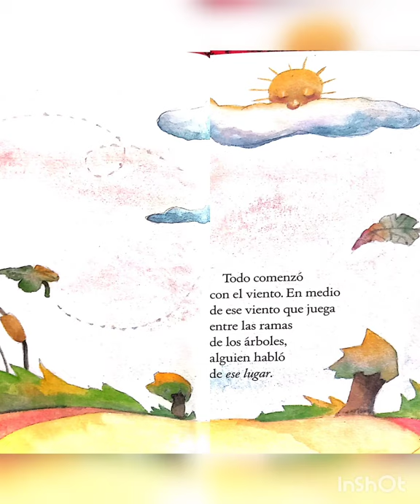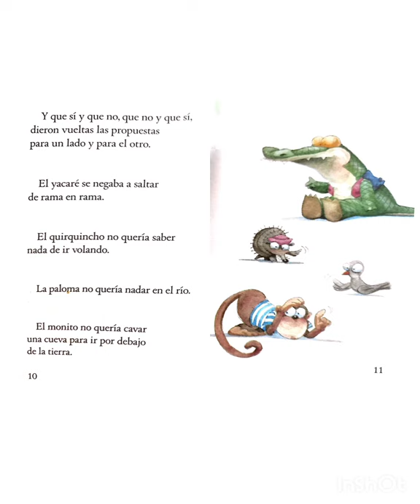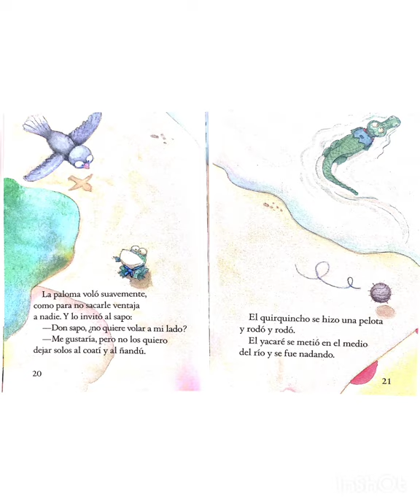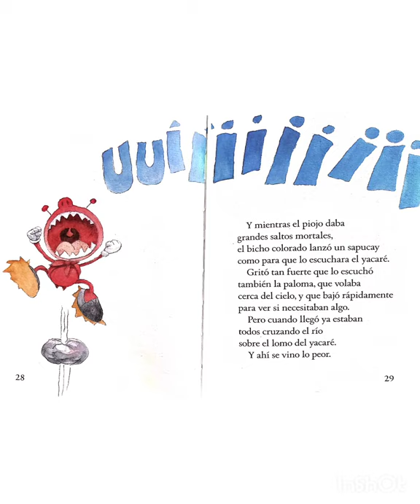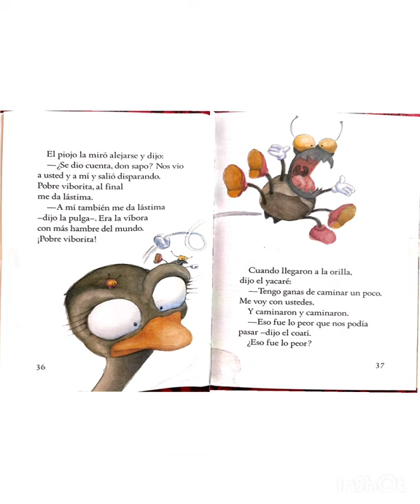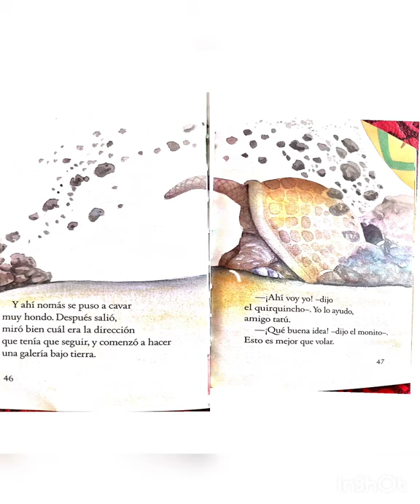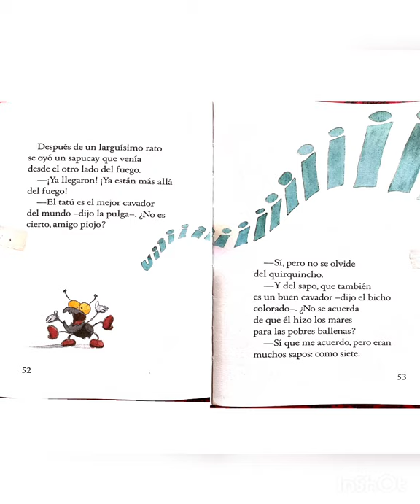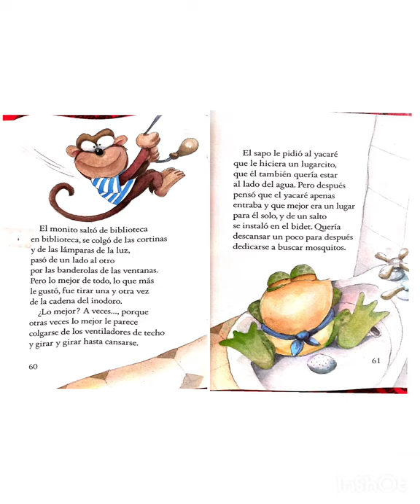El viaje más largo del mundo. De Gustavo Roldán